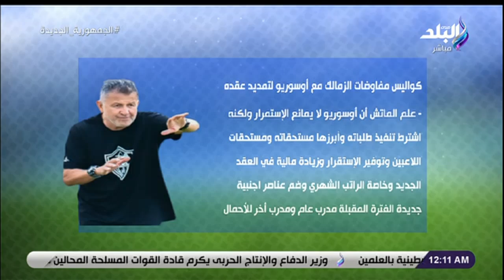أي أزمة فى الزمالك سببها الفلوس.. حتحوت يكشف كواليس مفاوضات الأبيض مع أوسوريو لتمديد عقده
جزء من حلقة اليوم 12 أغسطس 2023 من برنامج الماتش مع هاني حتحوت وفيها يتناول الحلقة التفاصيل الكاملة لأزمة وليد الفراج ومقارنة بين الديربي المصري والسعودي. كما يتم تسليط الضوء على إجابة رابطة الأندية على تصريحات وليد الفراج بشأن ديربي القاهرة وتأكيدها بأنه سيظل الأكبر والأقوى في الشرق الأوسط. في إضافة لذلك، يتم تسليط الضوء على تفاصيل انتقال هاري كين إلى بايرن ميونخ بعد فشل ماني مع الفريق، ويتم التطرق إلى أي أزمة تحدث في الزمالك وترجع إلى الأسباب المالية. وفي الختام، يتم الكشف عن كواليس مفاوضات النادي الأبيض مع المدرب أوسوريو لتمديد عقده. تتميز الحلقة بزيادة الاحترافية في طريقة تناول وتقديم المواضيع وتوفير معلومات شاملة ومفصلة.